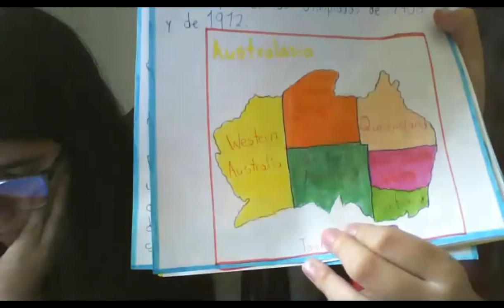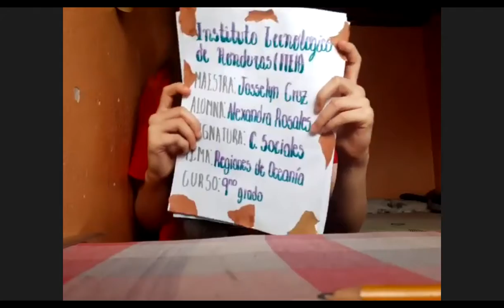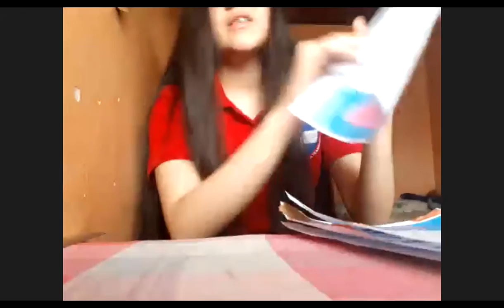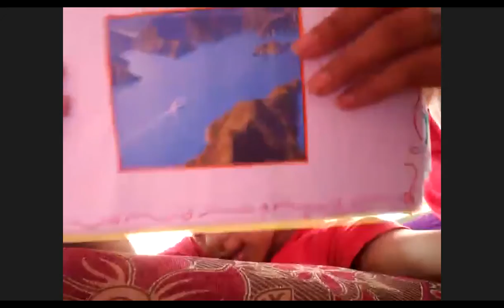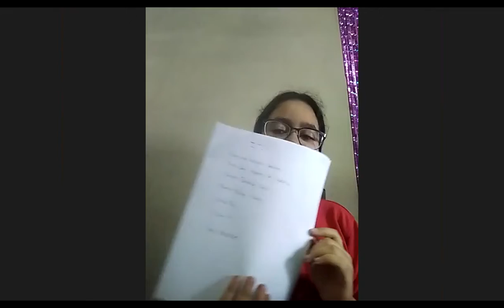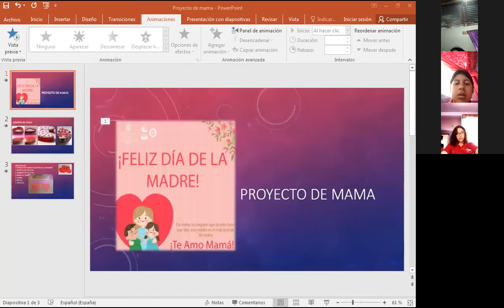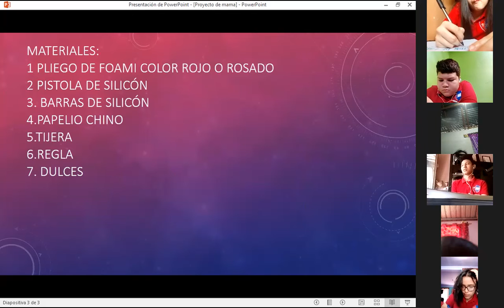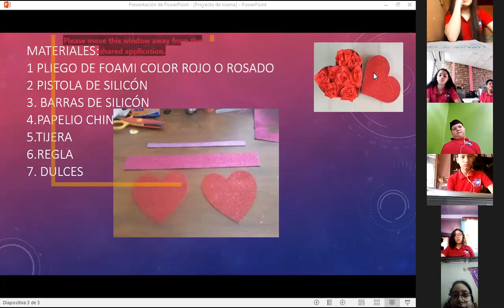CIENCIAS SOCIALES NOVENO,PRESENTACION ORAL DE LAS REGIONES DE OCEANIA,04 05 21